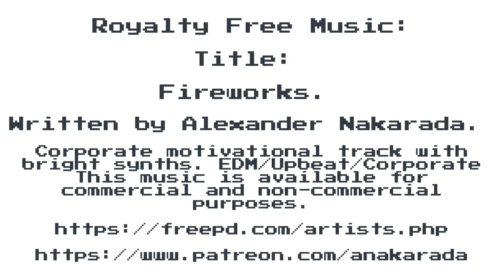Let's Play: Puzzle Quest: Challenge of the Warlords - The Invitations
Hawkscope the Druid delivers 2 invitations to a couple of giants for the city of Tusk.